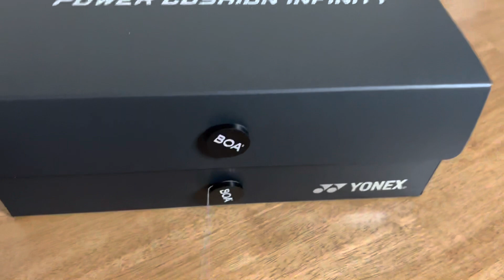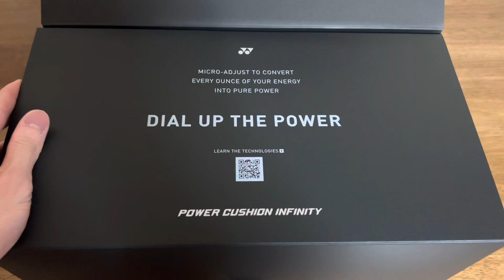ヨネックスさんから、謎の黒い箱が届きました…。〔バドミントン〕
↓パワークッション インフィニティ紹介ページ

【バドテツ公式アカウント】